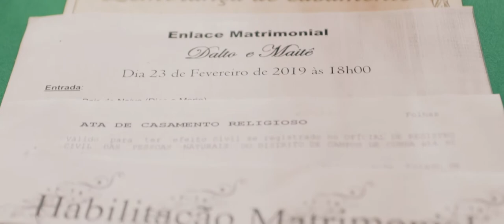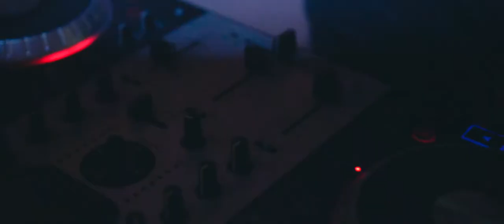Casagrande Vídeo Produções - Trailer Maitê e Dalto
Trailer do casamento de Maitê e Dalto, ocorrido no dia 23/02/19, na Igreja N. Sra. dos Remedios (Campos Novos de Cunha-SP).

Imagens: Elton Casagrande, Regina Casagrande, Carol Masulk
Edição: Elton Casagrande